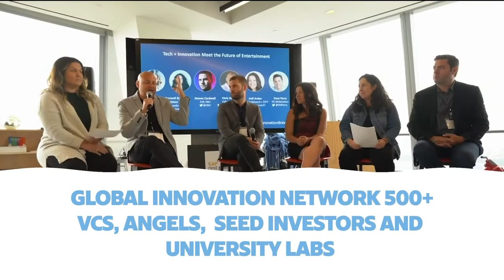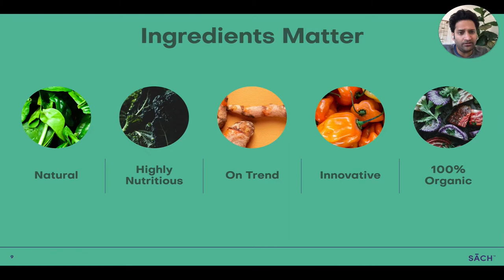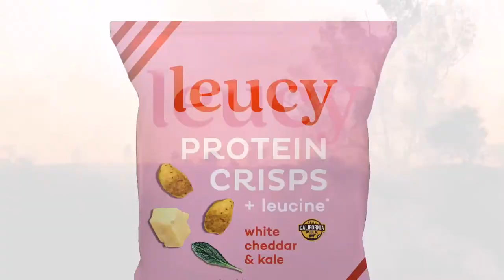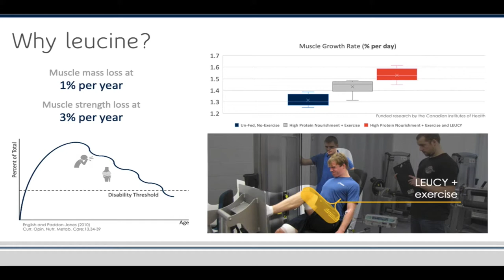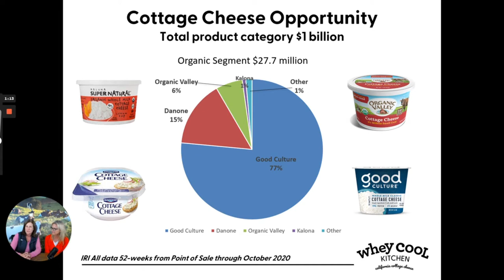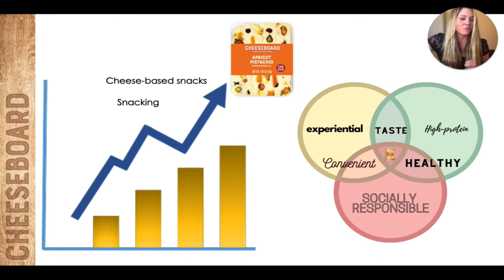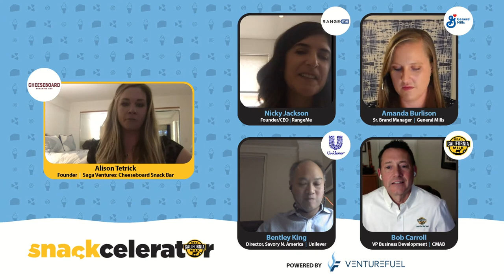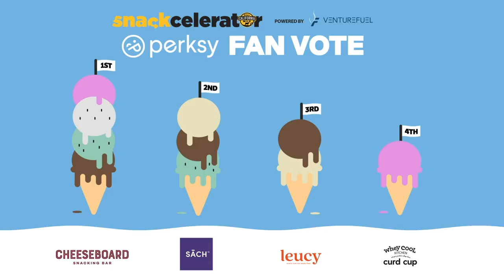Snackcelerator Sweet and Savory Semi Final 3| Real California Milk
About Real California Milk:
We here at the California Milk Advisory Board (CMAB), an instrumentality of the California Department of Food and Agriculture, exist for one purpose: to spread the word about the extraordinary dairy products made with Real California Milk.